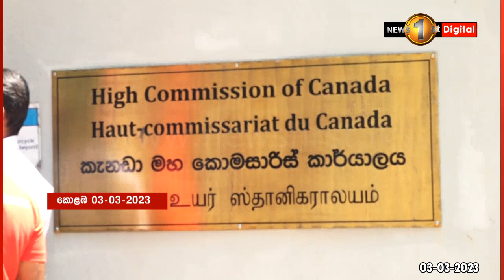අපි හැමදාමත් අරගල කළේ ප්‍රජාතන්ත්‍රවාදය වෙනුවෙන් ත්‍රස්තවාදය වෙනුවෙන් නෙවෙයි - චානක බණ්ඩාර